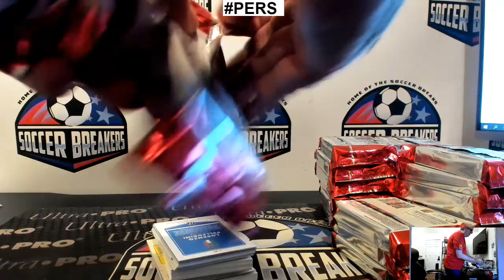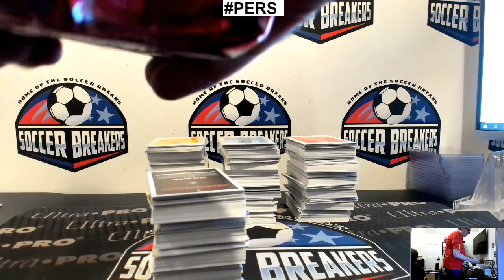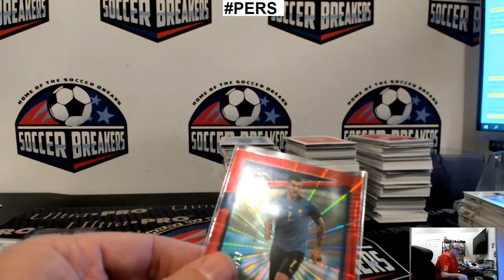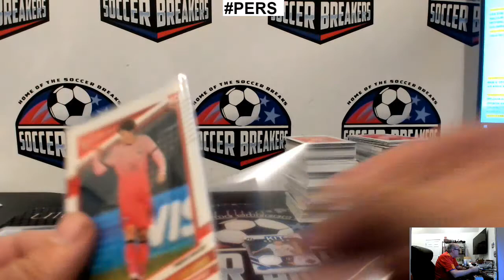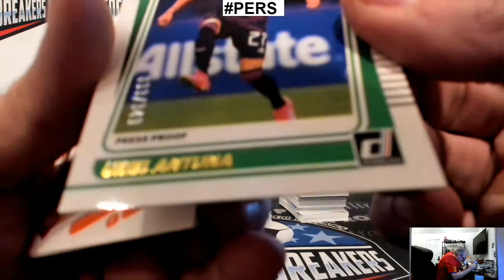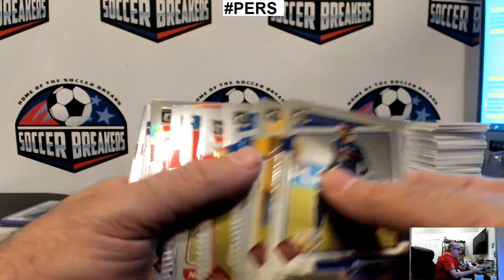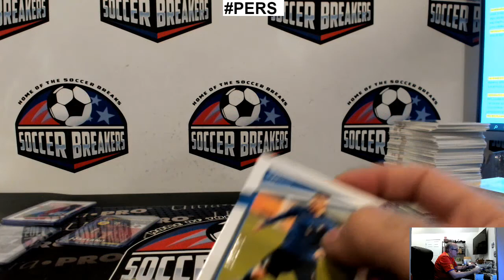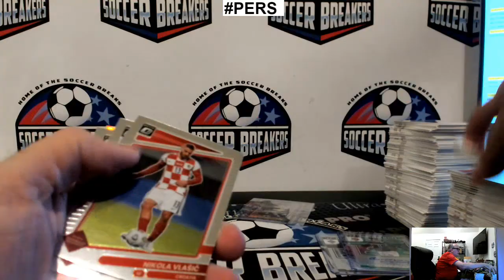2021-22 DONRUSS SOCCER HOBBY PERSONAL BOXES FOR ALAA W.